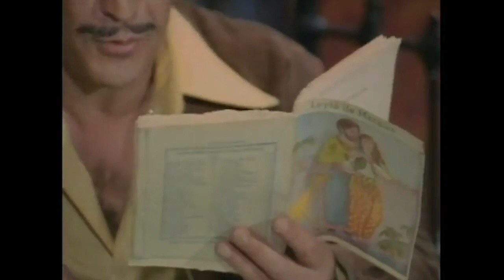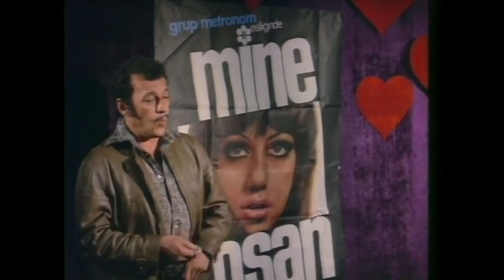Dikiz Aynası | Türk Filmi İzle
Sevgilisi Leyla tarafından terk edilen ve tekrar hayata tutunmaya çalışan Kazım'ın öyküsü. Kazım, şofördür. Sekreterlik yapan sevgilisi Leyla, bir gün onu terk eder. Mahalleli Kazım’ın tekrar birini sevip hayata dönmesi için uğraşır. Kazım, pencerede görüp âşık olduğu kızın kötürüm olduğunu öğrenince arabasını satarak onu ameliyat ettirir. Galerici Rıfat, işsiz kalan Kazım’a referans olup onun şarkıcı Mine Koşan’ın şoförü olmasını sağlar. Kazım, kötürüm kızın derdine deva olduğu gibi Mine Koşan’ın da sevgilisi Fuat ile tekrar bir araya gelmesine yardımcı olur. Ancak Kazım, kendi derdine çare bulamayacaktır.

Oyuncular: Sadri Alışık, Sevda Ferdağ, Mine Koşan, Ekrem Bora, Altan Bozkurt, Aliye Rona, Mürevvet Sim, Nubar Terziyan, Necdet Yakın, Yaşar Şener
Yıl: 1973
Tür: Macera, Dram
Yönetmen: Ülkü Erakalın
Senaryo: Ülkü Erakalın, Bülent Oran
Yapımcı: Ülkü Erakalın, Fuat Soner
Görüntü Yönetmeni: Çetin Gürtop